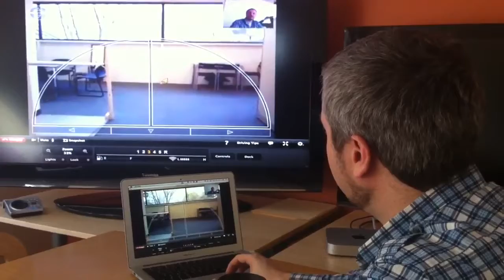Jon trying out VGo robot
Jonathan Boutelle, CTO at Slideshare is trying out VGo robots. We are wiling to buy robot to improve communication between San Francisco and Delhi office.